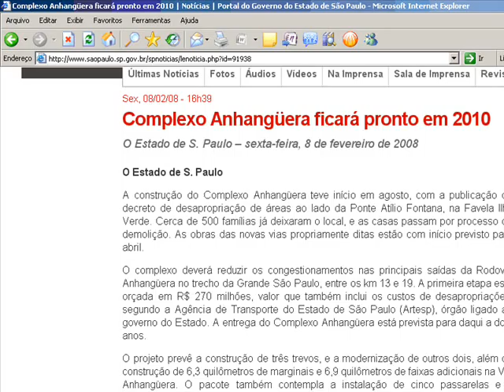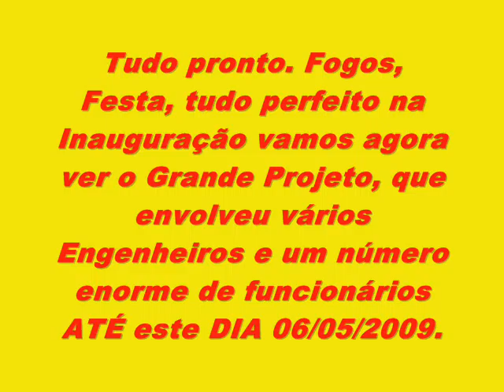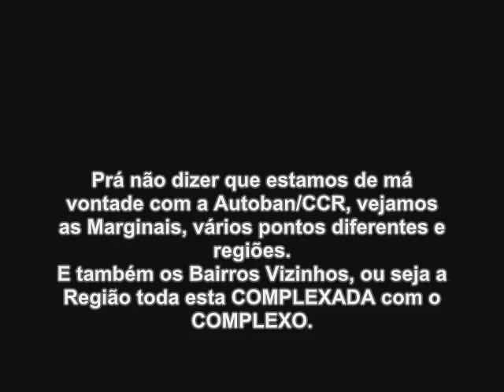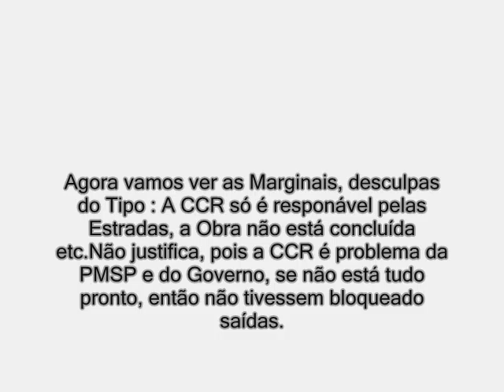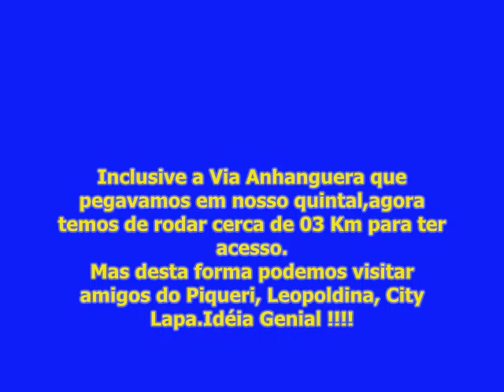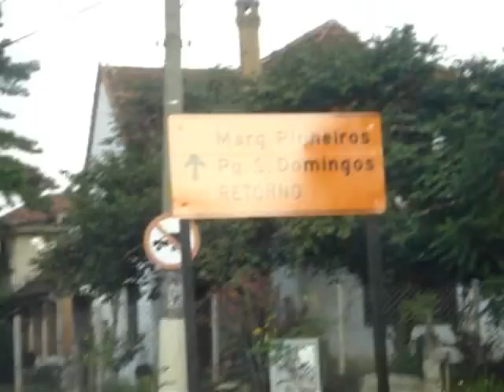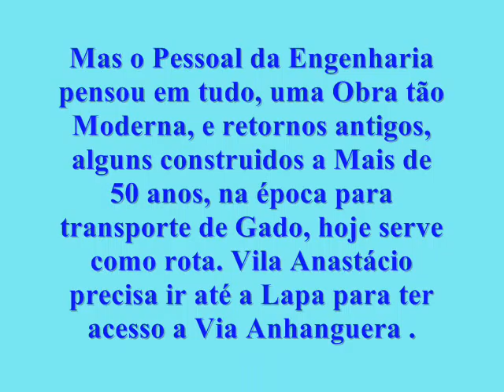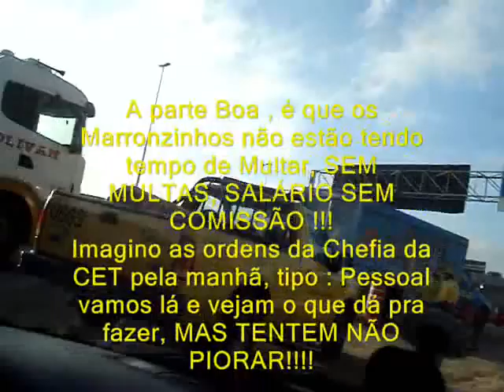SOS VILA ANASTÁCIO E O COMPLEXADO COMPLEXO ANHANGUERA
O Complexo Anhanguera que deveria ser motivo de alegria a Vila Anastácio e Região, tornou-se um transtorno.
Uma obra toda bagunçada, cheia de faz e refaz, dúvidas etc.
Pra variar os prejudicados maiores o Povo.